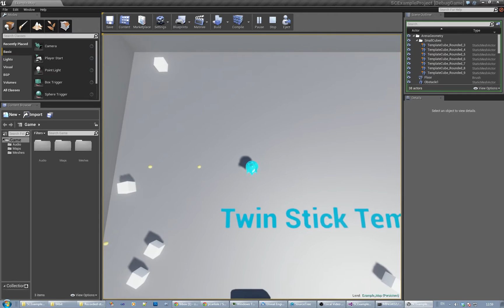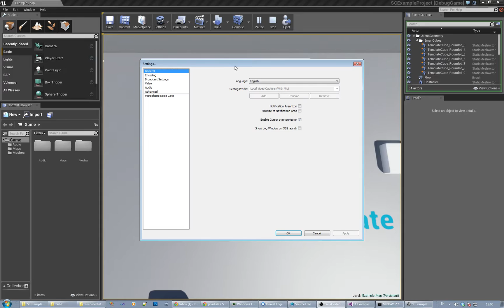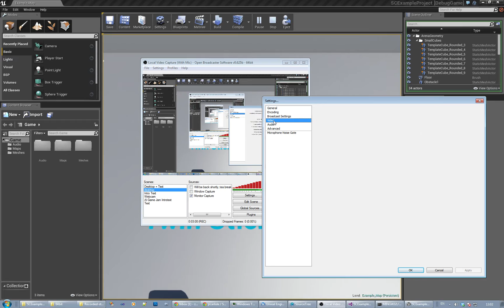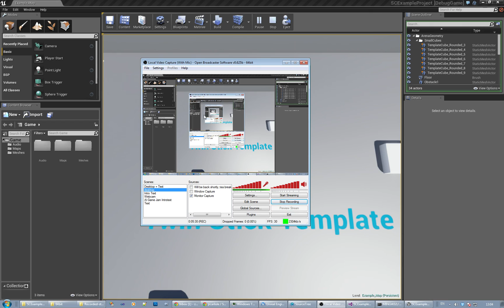Streaming and/or recording Unreal Engine 4 via OBS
A quick video showing the settings for local fire recording of UE4 content for use with youtube.